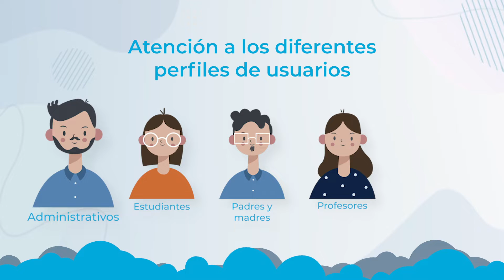Reel de Videos Animados en 2D y 3D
Estes video corto te mostrará solo algunos de los videos en motion graphic que hemos trabajado.